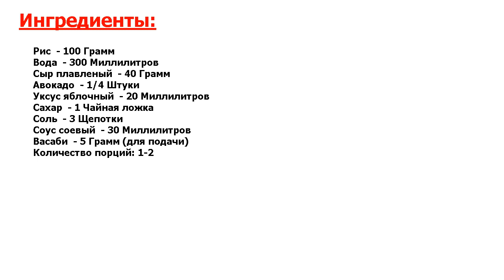★ЕЛА СЕМЬЯ НИКОЛАЯ II:★ ХОСОМАКИ ★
★Вкуснее не найдете! Хосомаки — небольшие роллы с одной начинкой, диаметром не больше 2 см● Их едят целиком, не откусывая, чтобы не выпала начинка, макая в соевый соус● Можно сделать овощные роллы или с морепродуктами●